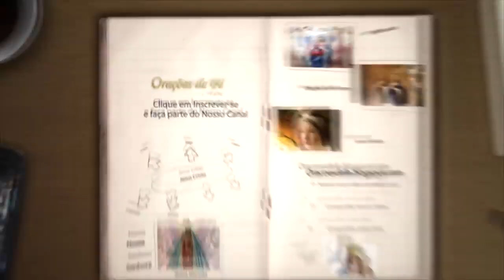Oração da Manhã: "Stella Matutina!" - 24 DE FEVEREIRO DE 2023